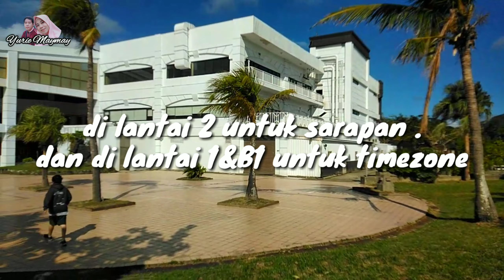小墾丁渡假村 Kentington Resort Pingtung Taiwan | suasana di pagi hari